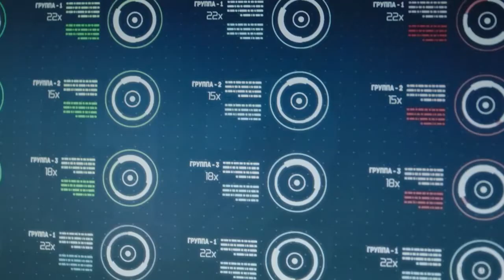Оператор службы спасения 112 (1-й сезон) 🎬 Русский Трейлер 📢 Сериал 2022 👀 Скоро 👀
Оператор службы спасения 112 (1-й сезон) сериал 2022 год - Русский трейлер

👀 👀 👀 Скоро!  👀 👀 👀

Непростая история о тяжелой работе Любы, оператора службы спасения. Это ее первый рабочий день, к которому она готовилась долгие годы. Звонок. На другом конце провода до ужаса напуганная девочка, которая потерялась в зимнем лесу, и тело уже перестает ее слушаться. Невероятное самообладание, стрессоустойчивость, собранность и умение сохранять спокойствие в критических ситуациях, не поддаваться собственным эмоциям — именно те качества, которые помогают операторам принимать верные решения.

Оригинальное название: Оператор службы спасения 112
Жанр: триллер, драма
Страна: Россия
Режиссер: Николай Лобжанидзе
Актеры: Карина Мишулина, Дмитрий Орлов, Агния Воробьева, Зоя Мансурова, Александр Люман-Мосийченко

16+